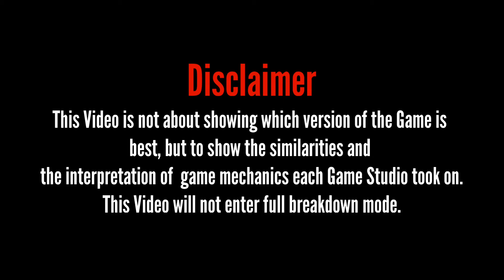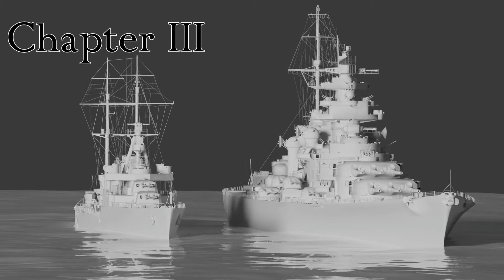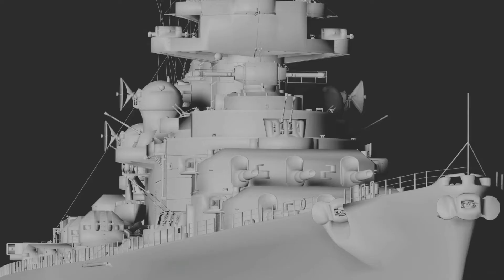comparing all 3 World of Warships versions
This is my first and only long video in english. I hope it's not obvious that I'm not a native English.

Conclusion: The games are very similar across the board. A player from PC can easily play the other Games and immediately feel like home. Same the other way around. They're like brothers.